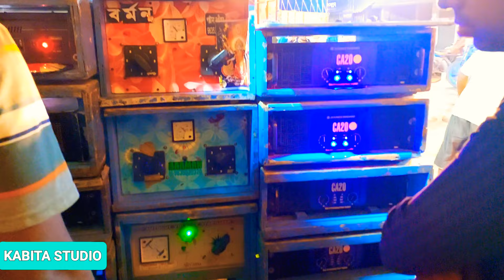বর্মন মিউজিকের ব্যাসের প্রেসার টা দেখুন || Barman Music High Lavele Bass || KABITA STUDIO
বর্মন মিউজিকের ব্যাসের প্রেসার টা দেখুন || Barman Music Haigh Lavele Bass || KABITA STUDIO

KABITA STUDIO